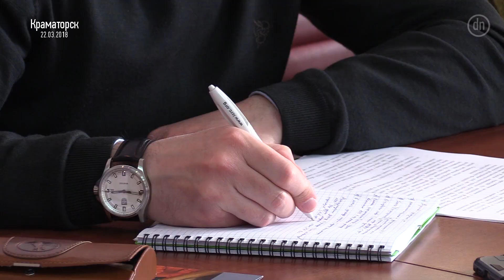Срок жизни конфликта на Донбассе заканчивается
В Краматорске состоялся круглый стол «Развитие мира в восточных регионах Украины».

Цель встречи: восстановление и развитие мира в восточных регионах Украины, предусматривающее стимулирование социально-экономического развития территориальных общин для повышения уровня жизни населения и социальной устойчивости, стимулирование экономической активности.